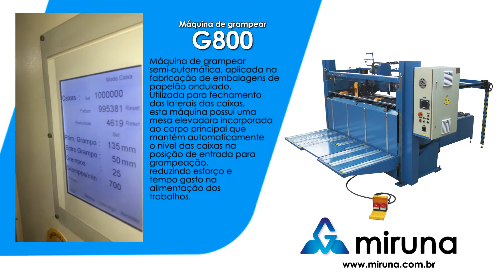Máquina de Grampear Caixa de Papelão - Modelo G800 MIRUNA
Velocidade, precisão, facilidade e versatilidade para as cartonagens e onduladores.

Esta máquina oferece máxima precisão em grampeação com altíssima velocidade (até 800 grampos por minuto sem parada - neste vídeo ela está aplicando 700!).

Simples de operar e versátil, forma caixas de até 4 metros de comprimento (4 metros caixa aberta e 2 metros da caixa fechada).